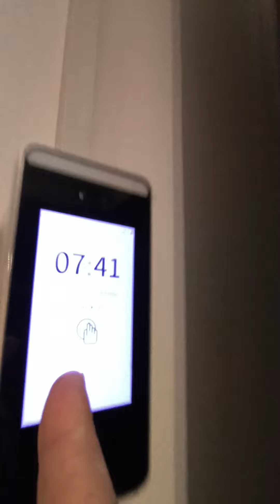after vacation back to Work